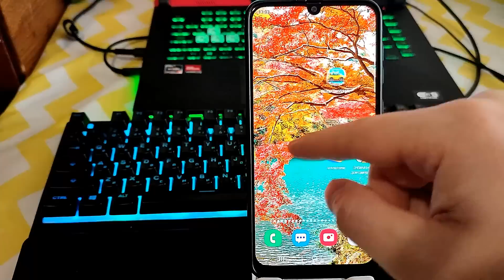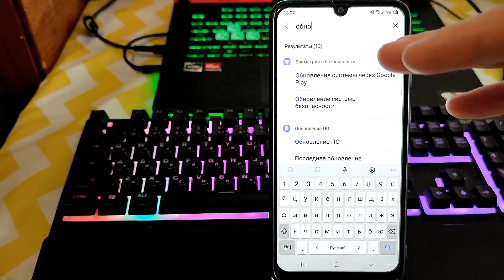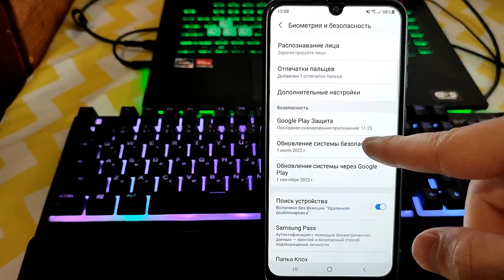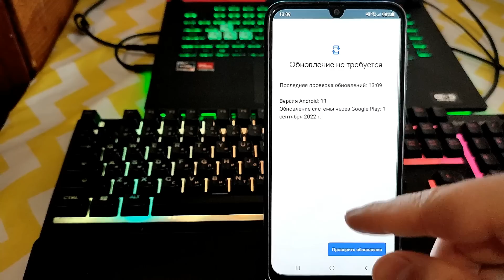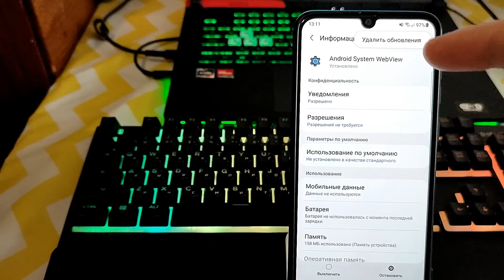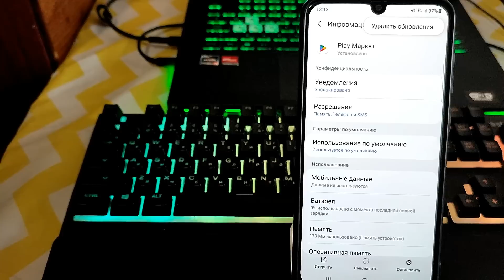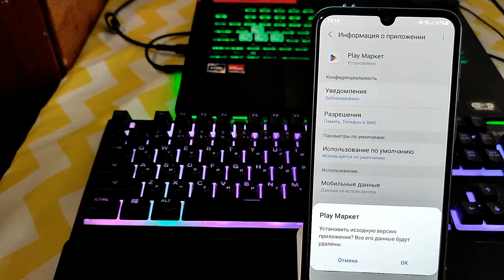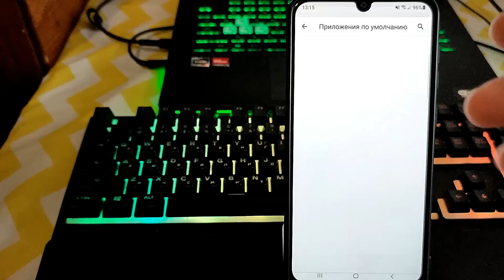УБИРАЕМ АБСОЛЮТНО Все ГЛЮКИ и ТОРМОЖЕНИЯ на ТЕЛЕФОНЕ!/После Этого Android Работает на 300%✅🔥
Если у вас сильно тормозит и глючит телефон либо что то не так работает как работало до этого скорей Активируй эти обновления..

⏩Сменил Регион MIUI На ИНДИЯ и ОФИГЕЛ! 😱
СКОРЕЙ АКТИВИРУЙ У СЕБЯ КЛОНА ! Полезная Настройка Телефона Android !УБИРАЕМ АБСОЛЮТНО Все ГЛЮКИ и ТОРМОЖЕНИЯ на ТЕЛЕФОНЕ!/После Этого Android Работает на 300%